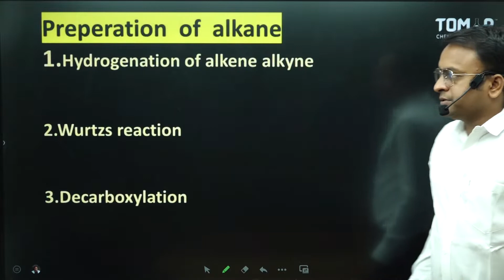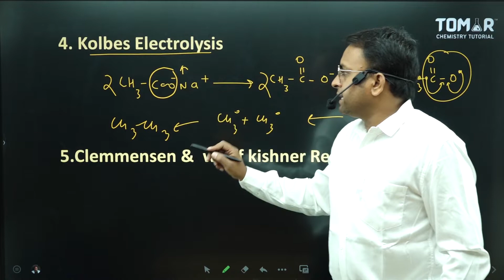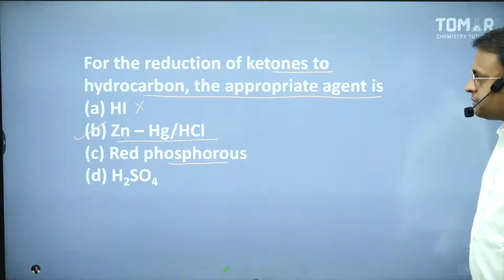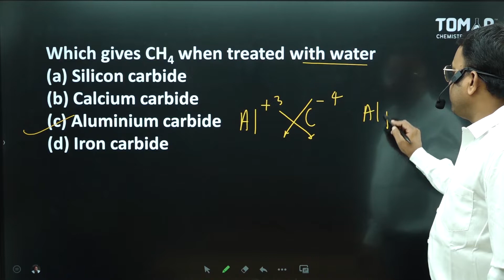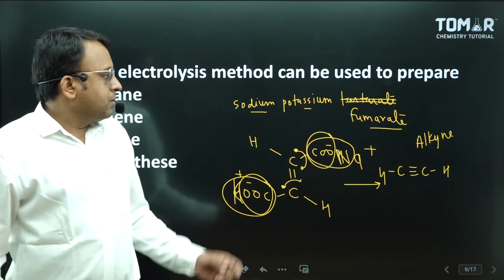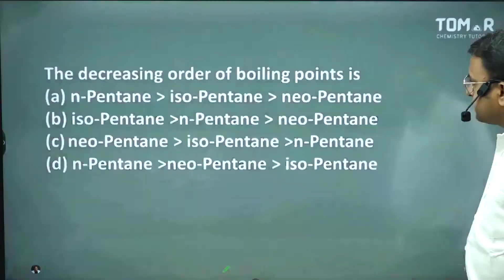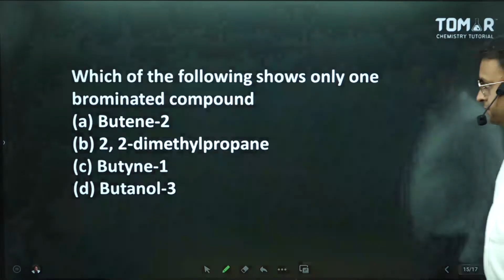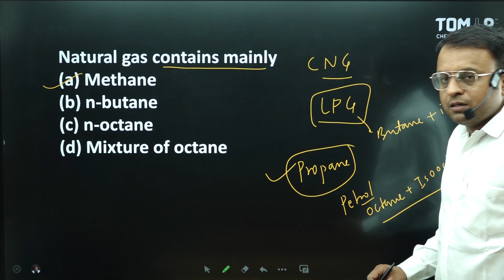Class 11 Hydrocarbons - Alkane MCQ( Preparation/Isomerism/ozonolysis/mercuric hydration)NEET/JEE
Alkanes
We begin our study of organic chemistry with the hydrocarbons, the simplest organic compounds, which are composed of carbon and hydrogen atoms only. As we noted, there are several different kinds of hydrocarbons. They are distinguished by the types of bonding between carbon atoms and the properties that result from that bonding. Hydrocarbons with only carbon-to-carbon single bonds (C–C) and existing as a continuous chain of carbon atoms also bonded to hydrogen atoms are called alkanes (or saturated hydrocarbons). Saturated, in this case, means that each carbon atom is bonded to four other atoms (hydrogen or carbon)—the most possible; there are no double or triple bonds in the molecules.
Alkanes: Molecular and Structural Formulas
The alkanes comprise a series of compounds that are composed of carbon and hydrogen atoms with single covalent bonds. This group of compounds comprises a homologous series with a general molecular formula of C n H 2 n+2 , where equals any integer.

The simplest alkane, methane, has one carbon atom and a molecular formula of CH 4. Because this compound contains only single covalent bonds,
Alkanes: Physical Properties
The alkanes can exist as gases, liquids, or solids at room temperature. The unbranched alkanes methane, ethane, propane, and butane are gases; pentane through hexadecane are liquids; the homologues larger than hexadecane are solids.
Alkanes: Halogenation
The reaction of a halogen with an alkane in the presence of ultraviolet (UV) light or heat leads to the formation of a haloalkane (alkyl halide). An example is the chlorination of methane.
Alkanes: Oxidation
Alkanes can be oxidized to carbon dioxide and water via a free‐radical mechanism. The energy released when an alkane is completely oxidized is called the heat of combustion. For example, when propane is oxidized, the heat of combustion is 688 kilocalories per mole
NEET Chemistry preparation is often given little importance by students as the difficulty level of the exam is moderate and the weightage of the questions is lower as compared to that of the Biology section. This leads to panic just before the examination and a low score in the Chemistry section of NEET. The foremost thing that one should keep in mind here is that the NEET Chemistry section has a weightage of 25 per cent in the examination. Not devoting enough time to this section may cost you marks and may keep you from taking admission into your dream college.

This article on how to study Chemistry for NEET 2023 is a compilation of all the expert tips and tricks that we found useful. Reading these tips for the preparation of NEET
Chemistry will help you prepare for the examination in an organised manner. This article will also discuss key aspects of how to study Organic Chemistry, Inorganic Chemistry and Physical Chemistry for NEET 2023. As per the latest reports, NEET 2023 application form will be released by March and the exam will be conducted in May. Hence, there are approximately six months left for the exam, which must be utilised fully to get a high score in the NEET 2023 Chemistry section, which will further add up to be a good score in total.
neet jee chemistry
NEET  JEE
ORGANIC CHEMISTRY
HYDROCARBONS
ALKANE MCQ